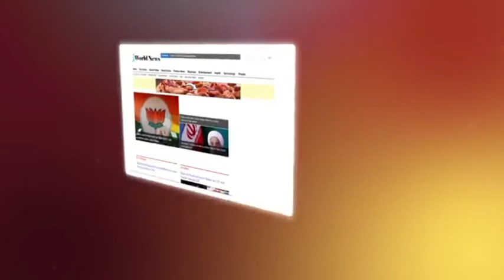Black Hot Fire Network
Blackhotfirenetwork.com